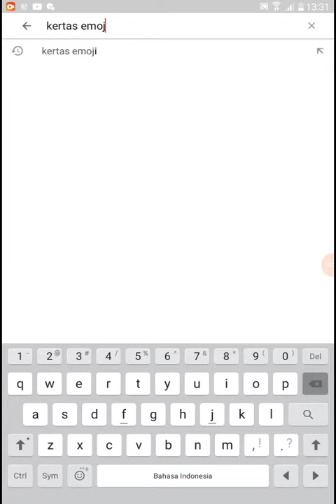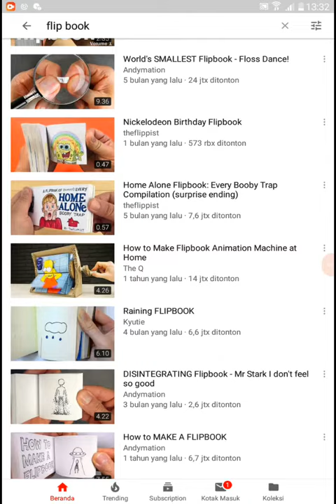Aneh masa dadu bisa di gambar ya part3